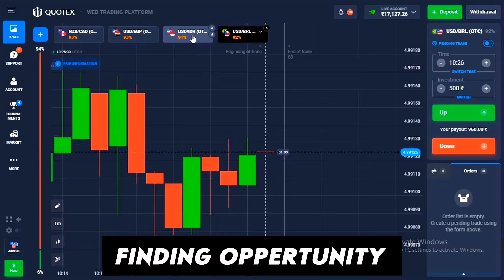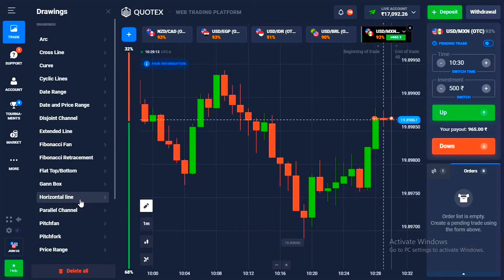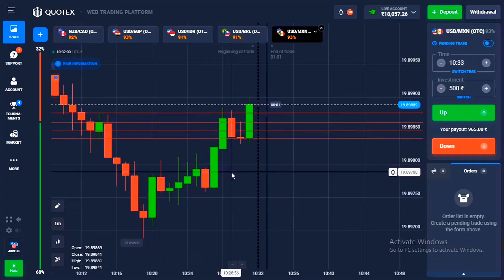Day-1 Candle Reading & Psychology | Every Candle Explain { Beginner Watch }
In this video I will do CANDLE READING & WICK READING. So it's a very good and great learning. BUT if you are a beginner so first practice and than demo trade and build psychology. I will give my 1-2 years of learning and practice in market of candel reading.

In this video I will take 3 trade and All trade sureshot win no martingale no loss.

📌 Join Our Telegram Channel To Get Useful Trading Tips And Free Signals :-

Telegram I'D :- @tradershifu_76

Important Playlist For Beginners :-

How to read candle
How to judge next candle
How to predict next candel
How Beginner Read Candle
Candel ko kaisa dekhai
Candel ko dekh kar next candle Kasai pata karay
Candle & wick kya hoti hai